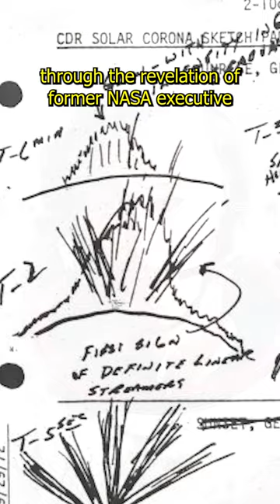The Secret Project to Nuke the Moon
In 1958, amidst the tensions of the Cold War, the U.S. Air Force conceived an unusual plan: Project A 1 1 9, also known as "A Study of Lunar Research Flights." Its objective? To detonate a nuclear bomb on the Moon.